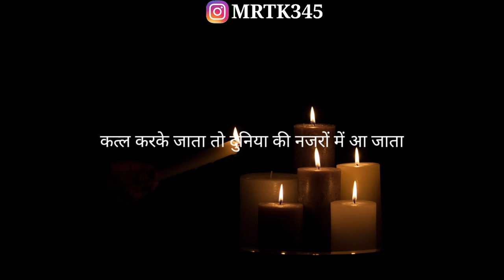Gulzar Poetry Collection In Hindi। Gulzar Love Status I Gulzar Shayari I Motivational Story I